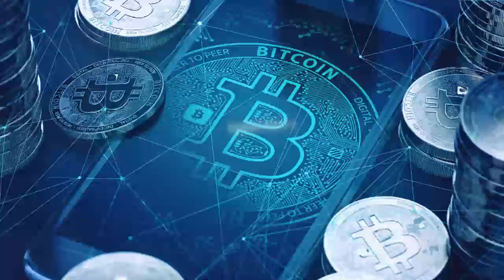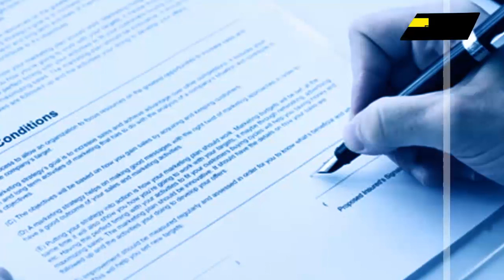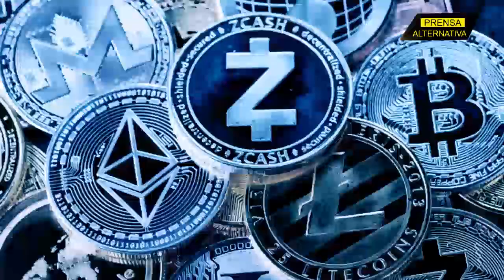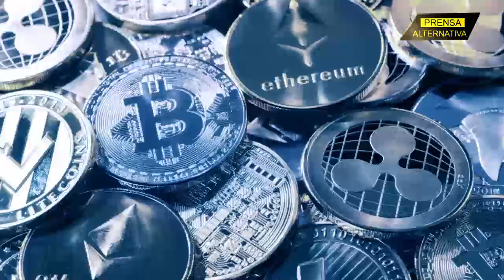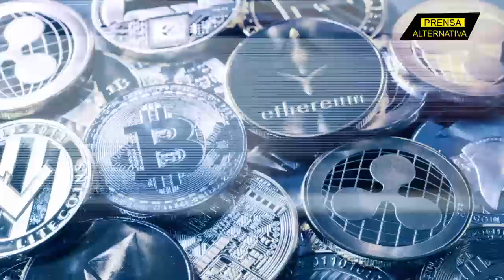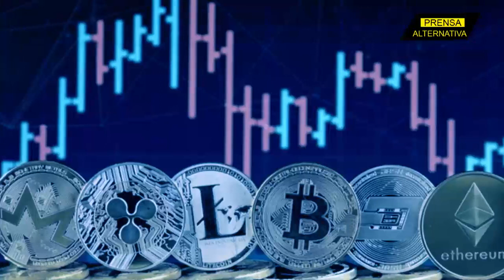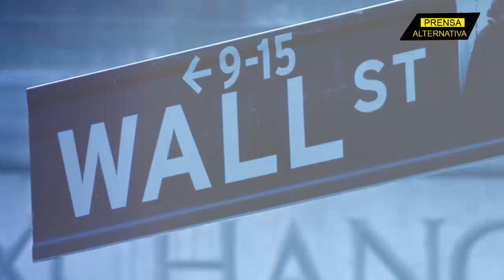Empresarios rusos y venezolanos se unen para genial movida!!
La cooperación ruso-venezolana, que ya tenía un carácter estratégico antes de los virulentos ataques de occidente a sus economías, ha escalado un nuevo nivel al estrechar sus vínculos en el sector de las criptomonedas. Esto les ha permitido evadir las sanciones impuestas por la casta dominante de Washington, a la que han golpeado donde más les duele, la espina dorsal de su sistema financiero que es la banca.

Jefe de Prensa: Enzo Anchante